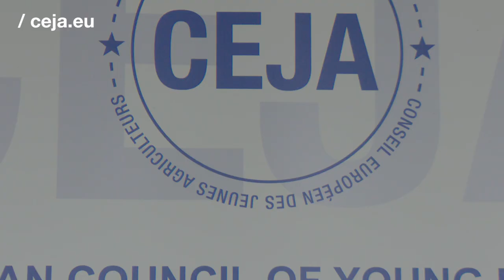Giving a voice to young farmers: Ceja.eu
CEJA is the voice of Europe's next generation of farmers to the European institutions.

A .eu internet domain was the logical choice for their online branding.